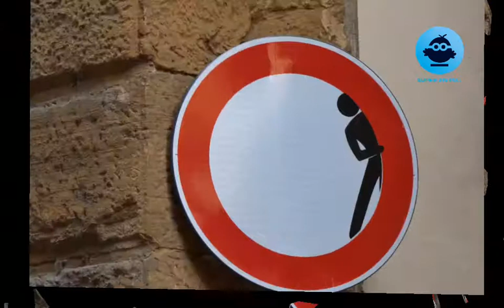ANIMAL HISTORIES - viral 16 unique animal part 7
top viral animal video 2021